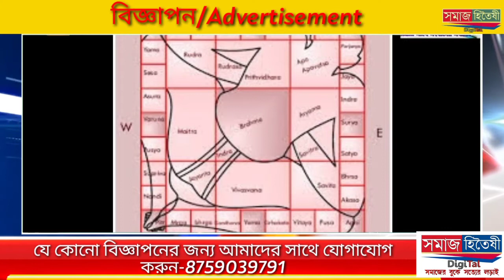বসন্ত উৎসবে রবীন্দ্রসঙ্গীতের পরিবর্তে খেলা হবে ডিজে